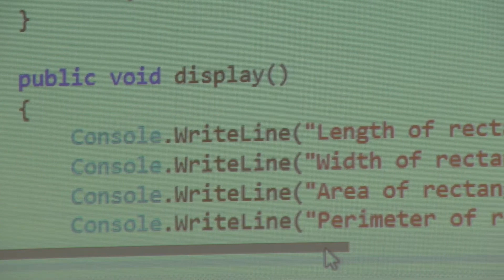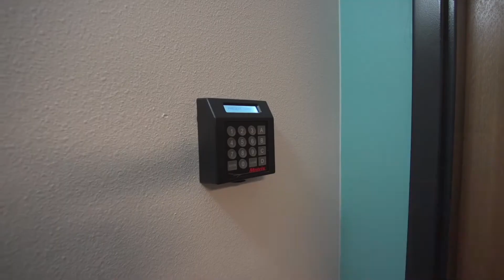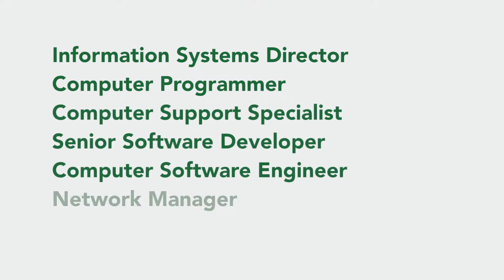Computer & Information Technologies Program at South Texas College